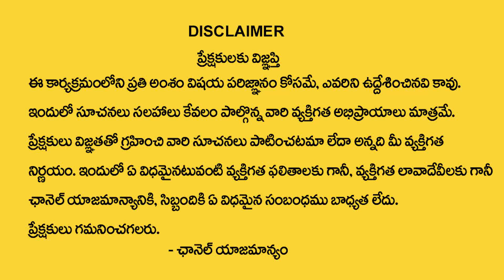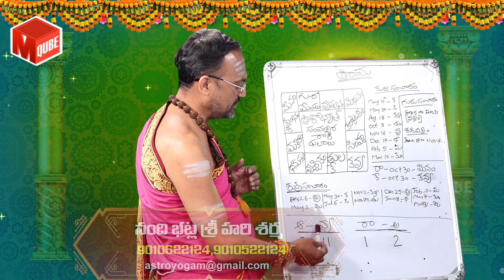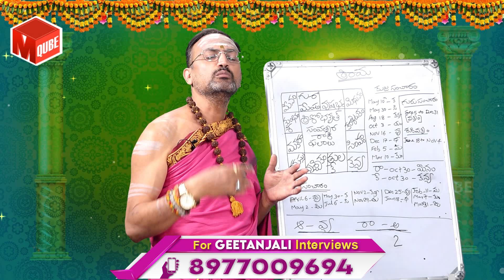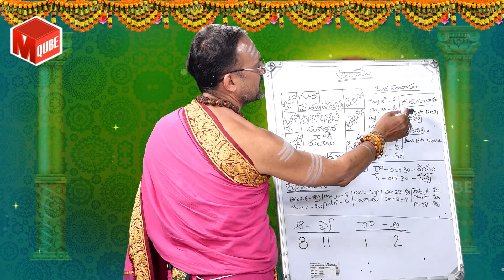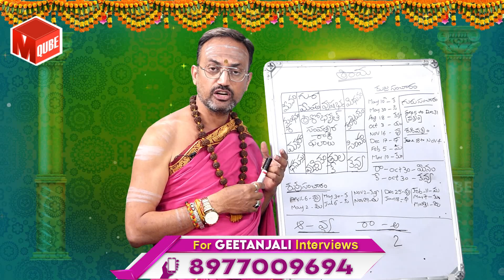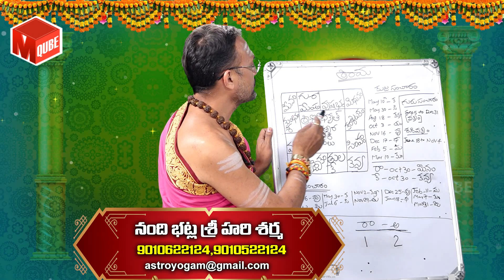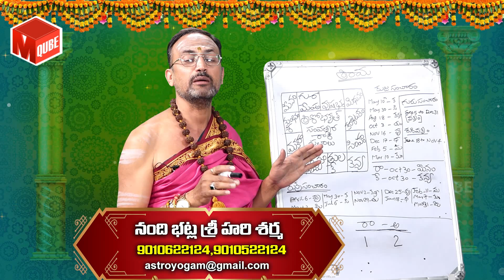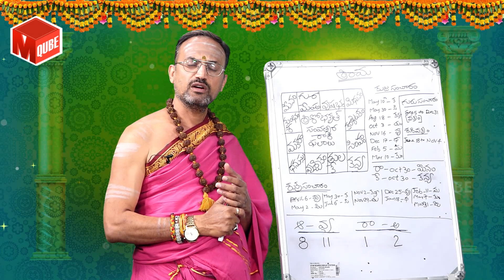Srihari Sharma : Ugadi Meena Rasi Phalalu 2023 | ఉగాది మీనరాశి ఫలితాలు | Pisces Horoscope | M Qube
Watch ► Srihari Sharma : Ugadi Meena Rasi Phalalu 2023 | ఉగాది మీనరాశి ఫలితాలు | Pisces Horoscope | M Qube